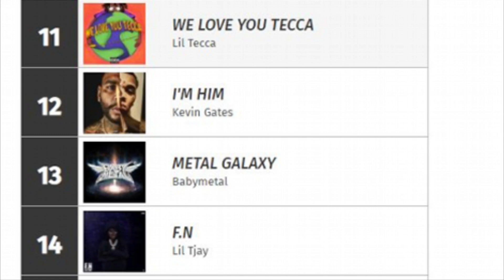BABYMETALの凄さについてラジオで熱く語る。PoPeMall 主宰 アサガ カズヒロ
福岡 RKBラジオ 櫻井浩二インサイト 2019年12月20日